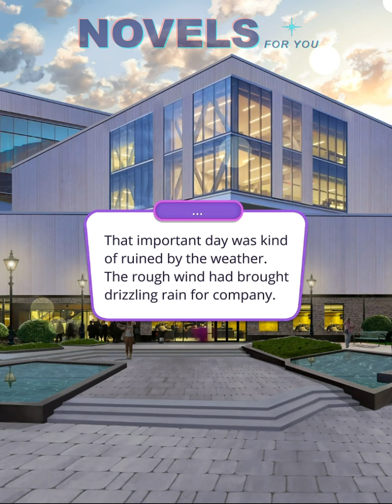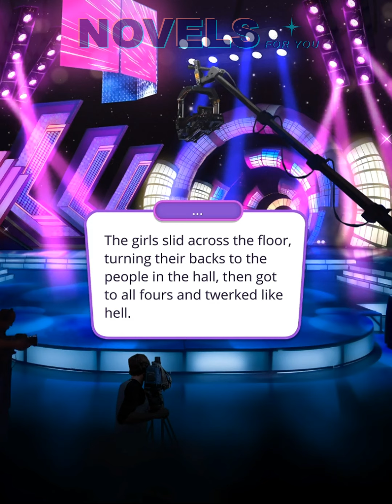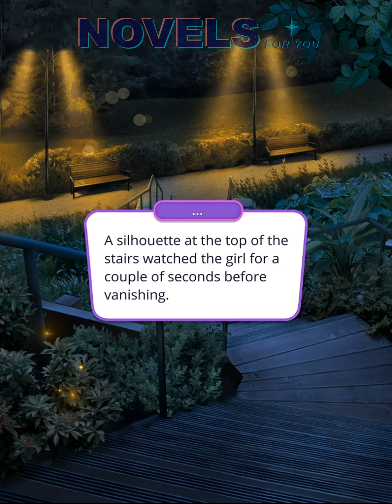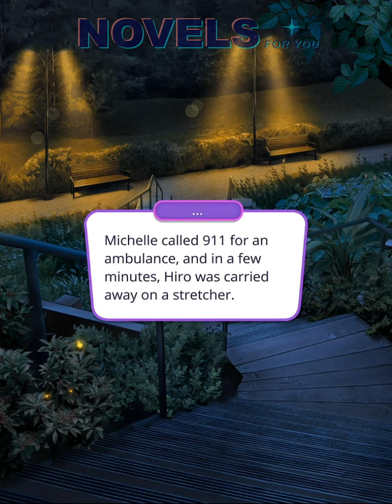SEDUCED BY THE RHYTHM - Season 1 Episode 4 / Romance Club